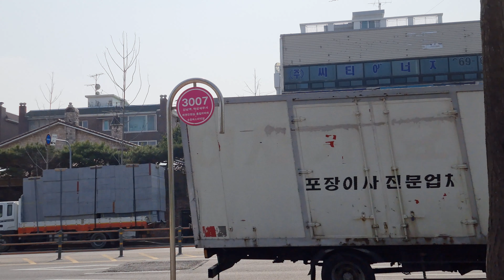🇰🇷【8K 24fps】 Suwon World Cup Stadium, Bigbird Walking (March 2021)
Big Bird is the nickname of Suwon World Cup Stadium. ⚽
It came to be called because the shape of the stadium roof resembles the wings of a big bird.
This stadium is the home of the most popular K-League team, the Suwon Samsung Bluewings.